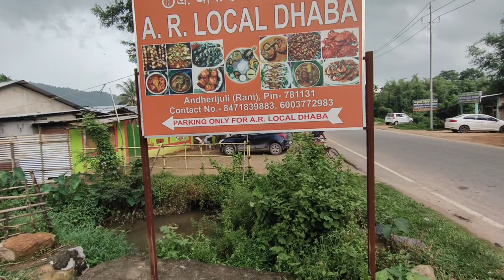Guwahati Local Dhaba Rani/Only 50 rupees-pork,crap,snails, Silkworm,Chicken etc.Assamese food vlog/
Guwahati food vlog
food vlog
Chicken matka
pumpkin Chicken
polo
mutton Chusta
mutton matka
Assamese pork belly
Assamese pork ham
Assamese style recipe
Assamese food
Assamese recipe
 Assamese thali
 food vlog
ethnic food vlog
Assamese video
Assamese vlog
Assamese vlogger
Assamese food vlogger
Mutton
mutton curry
Chicken
chicken stick
Chicken curry
Chicken dryfry
dhaba in Guwahati
Guwahati restaurant
dhaba in Guwahati town
restaurant in Guwahati town
ethnic in Guwahati town
traditional food in Guwahati town
traditional food in Guwahati restaurant
dibrugarh food tour
bibek travel and food vlog in Guwahati